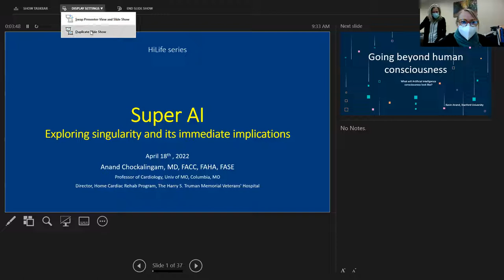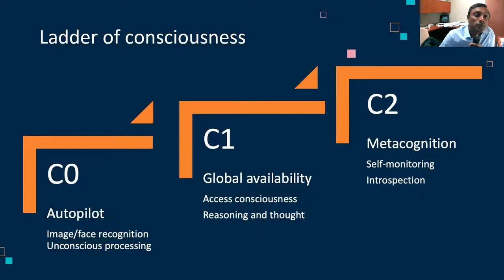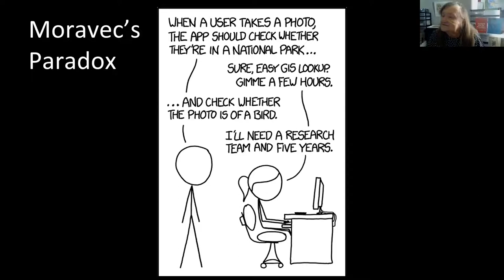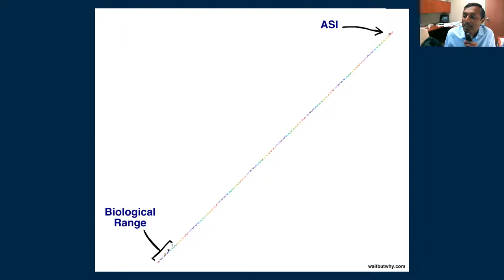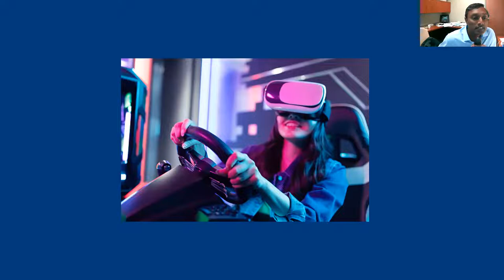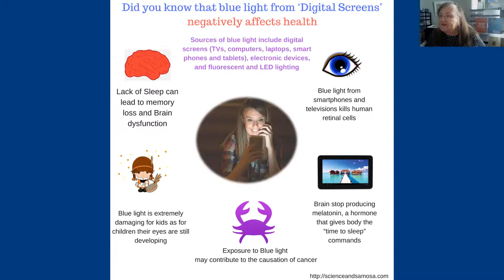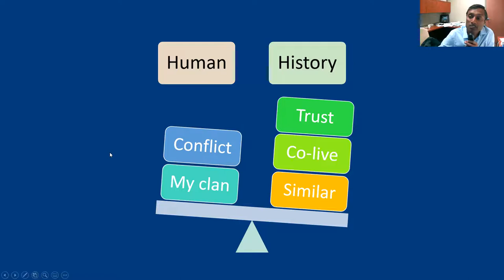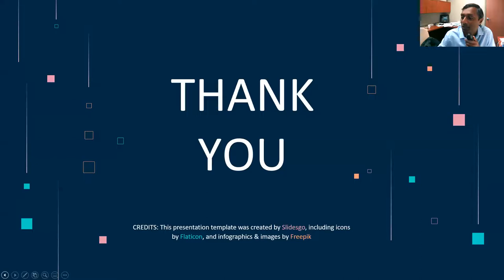Siddha Higher Consciousness, Super Artificial Intelligence and the Future of Humans - Session 2